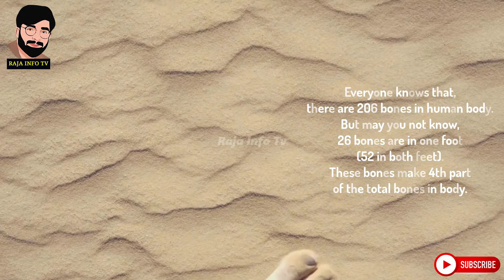Random Facts Around The World Series PART 5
In this video , you'll watch amazing and different facts around the world.
I've added about 9 different interesting facts in this video.
I hope you'll watch these things first time in your life.